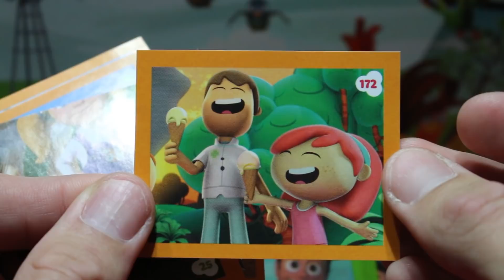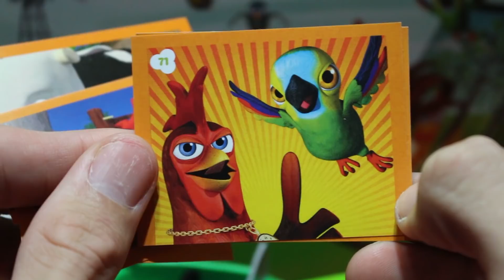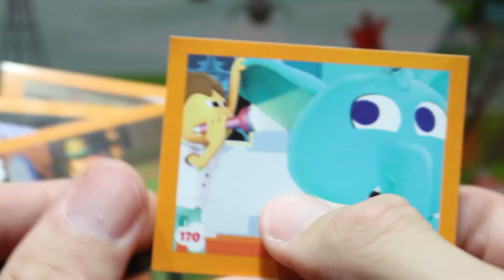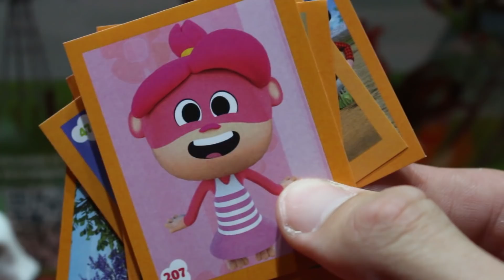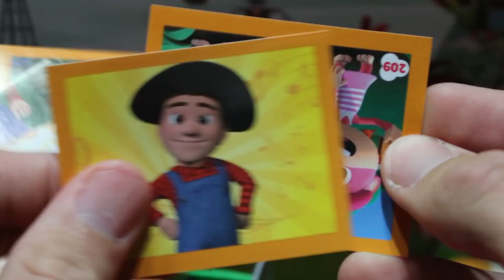UNBOXING Auto Bochinchero de la Granja de Zenon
UNBOXING| El Auto de Zenón Figuritas Auto Bochinchero Granja de Zenon

Zenón debe llevar el auto bochinchero al pueblo pero no funciona ni la bocina.  El lorito Pepe acude en su ayuda inventando un plan que incluye a Percherón, la Vaca Lola,
Bartolito…¡y hasta el tractor!

El Auto de Zenón - Juguemos con los nuevos juguetes de La Granja de Zenón | A Jugar